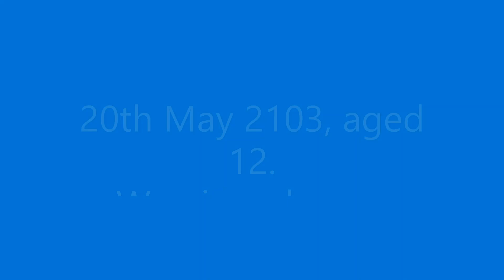Grace VanderWaal / More Olivia clips when Grace was aged nine /